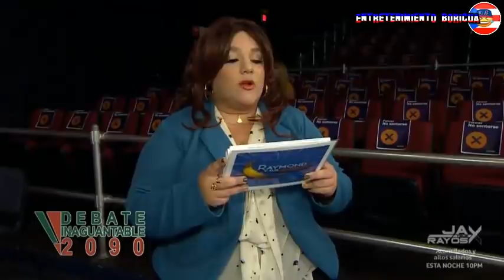Raymond Y Sus Amigos El Debate Wandanza 13 octubre 2020 en vivo